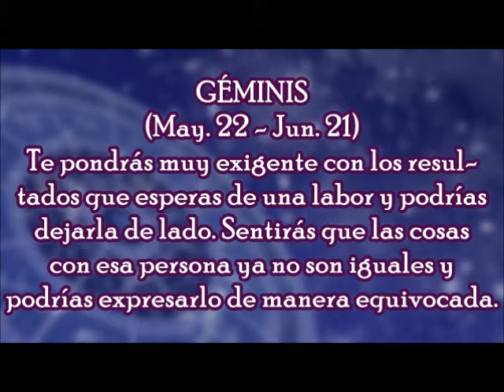Horóscopo del Día: Géminis / Miércoles, 11 de Octubre 2017